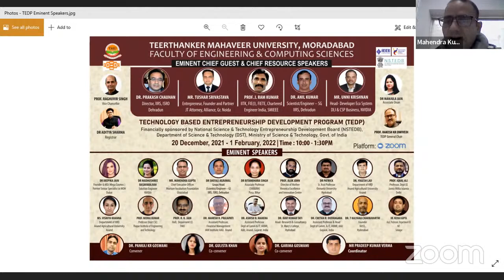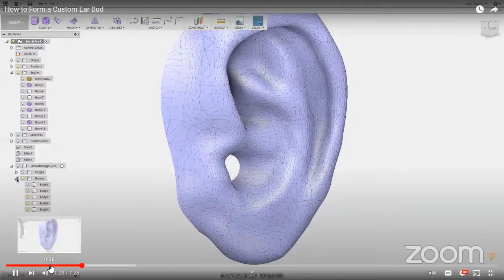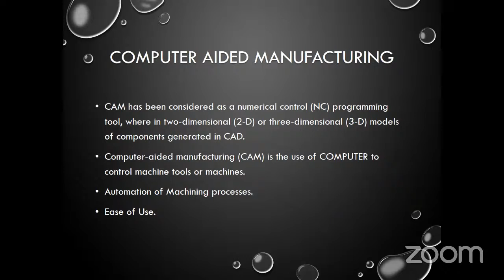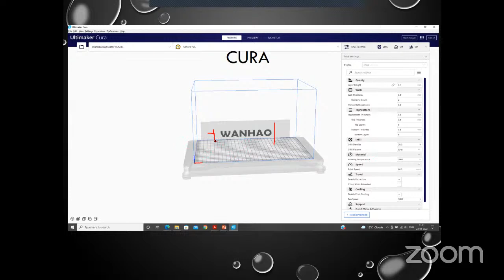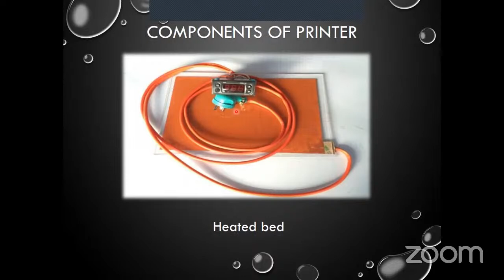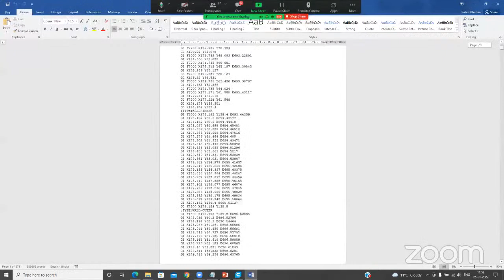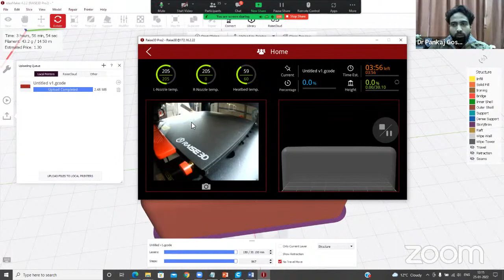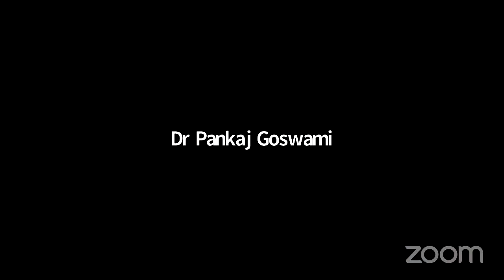TEDP 2021-22 DAY 30